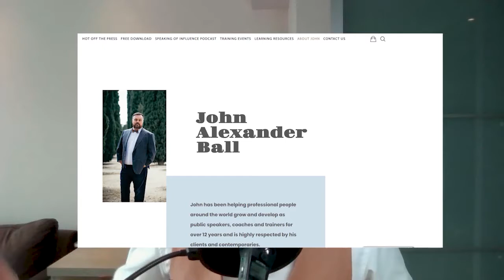What The Heck Makes Someone An Influential Person? | John Ball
The 3 main questions me & John are exploring today:

🔥 What's the difference between influence and persuasion?

🔥 Why do you need to master public speaking & presentation skills if you want to become an influential person/authority figure in any field?

🔥 How to go from an expert to an authority figure in your field and sell effectively without losing your soul?

This is Konrad Yerba Mate addict and here's a conversation with competition-winning public speaker & the host of Speaking of Influence Podcast - John Ball.. Enjoy!

| FOLLOW JOHN |

🏆   RESOURCES:
📧 Never Miss A New Insight & Join Email Newsletter

⏳  TIMESTAMPS
[00:00] - Intro
[01:55] - Interview Start | John's Life Story
[16:55] - Going Against The Grain, The Uncommon Way
[29:30] - Learning About Influence To Protect Yourself, Not Just To Influence Others
[31:30] - What Is Influence? Why is it important? How to build it?
[43:45] - Common Misconceptions About Influence
[49:25] - Seduction & Its Negative Connotation
[52:25] - How To Sell Without Losing Your Soul
[1:04:40] - Defending Yourself Against Persuasion
[1:12:50] - The role of humour and comedy in all of this.
[1:24:00] - Book Recommendations from John
[1:30:00] - ClosingThoughts

🔊 ABOUT THE QUEST FOR QUESTIONS PODCAST
🔥 Quest for Questions is a video podcast where each week you get to join a conversation where I ask NOT SO common questions, to NOT SO common humans, in search of NOT SO common answers. Delivered to you by a deeply closeted polish man - Konrad "Yerba Mate Addict" Cichawa.

💬  SUGGESTION?